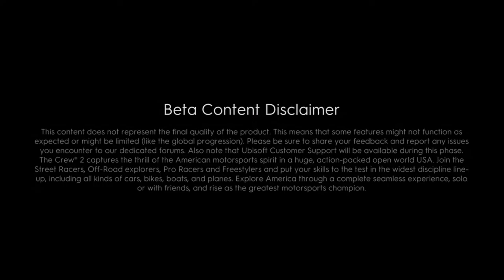COMING SOON!! | The Crew 2 - Part 1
It's Been A Month Since I've Done Videos The Reason Why I Haven't Done A Video A Hole Month Is Because I Had To End So School Stuff And Now Is Summer Vacation So I Will Be Able To Do More Video And Yeah Don't Forget To Brogue Kick That Like Button In The Face And That Share Button And That Subscribe Button As Well And Enjoy.